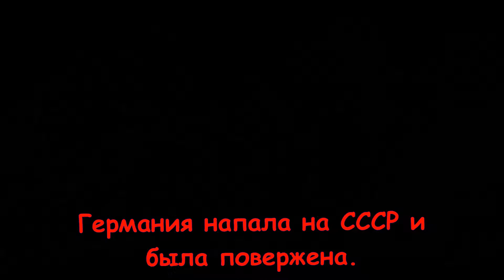Losses of USSR в цифрах.Comparisons . Population of Australia is 26000 miles. They wouldn't be there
Потери СССР с цифрах. Сравнения .
Официальные государственные данные о потерях народонаселения СССР во время войны вычислялись советскими демографами так называемым балансовым методом
с помощью переноса данных переписи 1959 года на 1945-й и 1939 года на 1941-й. В результате было установлено, что население Советского Союза,
исключая родившихся после 22 июня 1941 года, за время войны уменьшилось на 37,2 миллиона человек. Из этой цифры общей убыли населения
Государственная комиссия по исчислению потерь войны вычла 11,9 миллиона, которые могли бы умереть за время войны при сохранении смертности на уровне 1940 года
 (так называемая нормальная мирная смертность). Кроме того, была учтена ненормально высокая в условиях войны смертность детей,
 родившихся после 22 июня (а это еще 1,3 миллиона). Так была получена каноническая цифра – 26,6 миллиона человек,
 которая по сей день считается общепризнанной.
Official state data on the population losses of the USSR during the war were calculated by Soviet demographers using the so-called balance method
by transferring the data of the census of 1959 to 1945 and 1939 to 1941. As a result, it was found that the population of the Soviet Union,
excluding those born after June 22, 1941, 37.2 million people decreased during the war. From this figure, the total population loss
The State Commission for Calculating War Losses deducted 11.9 million who could have died during the war while maintaining the mortality rate at the level of 1940
(the so-called normal peaceful mortality). In addition, the abnormally high mortality rate of children
born after June 22 (which is another 1.3 million) was taken into account in the conditions of war. So the canonical figure was obtained – 26.6 million people,
which is still considered universally recognized.